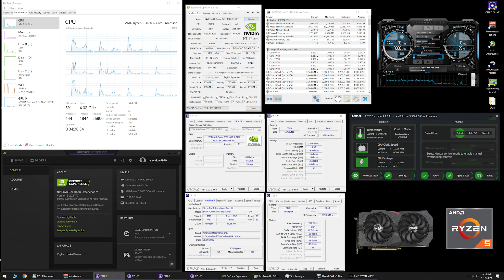Call of Duty: Black Ops Cold War - GTX 1660 Super + R5 3600 - 1080p, 1440p & 4K - Low/High Settings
Time Stamps
0:00 - CPU-Z - GPU-Z - System Specs

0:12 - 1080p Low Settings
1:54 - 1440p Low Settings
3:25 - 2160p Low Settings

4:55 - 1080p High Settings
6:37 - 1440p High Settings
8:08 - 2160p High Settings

- System Specs -
GPU: ASUS ROG Strix GTX 1660 Super
CPU: Ryzen 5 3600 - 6C/12T (Stock)
CPU Cooler: Wraith Prism RGB
Memory: 16GB (2 x 8GB) 3600MHz CL14
Motherboard: MSI B450 TOMAHAWK
Power Supply: EVGA G3 750W

Case: Fractal Design Meshify C
Monitor: ASUS ROG Strix XG27UQ 27" 3840 x 2160 (4K) 1ms 144Hz DSC

Video Footage Recorded via AVerMedia GC573 4K Capture Card on 2nd PC (Ryzen 9 3950X & GTX 1080 Ti) (No FPS loss)